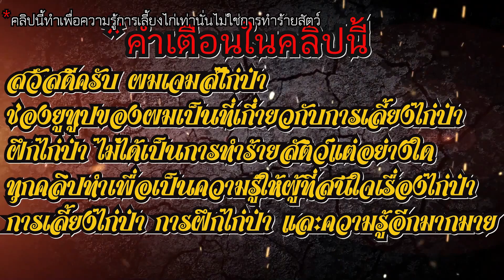ต่อไก่ป่าสีประดู่วิ่งมาไวมาก#ต่อไก่ป่า#เจมส์ไก่ป่า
สวัสดีเราชื่อเจมส์เราทำ content เกี่ยวกับความรู้บน YouTube และในคลิปนี้หรือทุกๆคลิปหาก YouTube ได้เห็นแล้วกรุณารับรู้ด้วย content ในคลิปของเราเป็นเพียงวิธีการเลี้ยงสัตว์การเพาะเลี้ยงสัตว์และเทคนิคการเลี้ยงสัตว์เท่านั้นใน YouTube ของเราไม่ได้ทำการทารุณกรรมสัตว์หรือทำร้ายสัตว์แต่อย่างใดทางเราเห็นว่า YouTube ไม่ค่อยเข้าใจเกี่ยวกับภาษาไทยเลย comment นี้ฉันหวังว่า YouTube จะเข้าใจดีว่าฉันทำคลิปออกมาเป็นความรู้เท่านั้นทุกคลิปที่ลงไปใน YouTube เป็นเพียงวิธีการสอนวิธีการแนะนำและคลิปของฉันในคลิปของฉันเป็นคลิปที่ทำให้คนที่สนใจในการเลี้ยงไก่ได้รู้วิธีการเลี้ยงไก่ได้รู้เทคนิคการเลี้ยงไก่ทำให้ไก่มันขนสวยและเงางามทั้งนี้ฉันคิดว่าทาง YouTube จะเข้าใจในเรื่องนี้ดีและรับรู้เกี่ยวกับคลิปของฉันด้วยขอขอบคุณถ้าอ่าน comment นี้แล้ว

สวัสดีครับผมเจมส์ไก่ป่าคลิปนี้เป็นการให้ดูวิธีการต่อไก่นะครับ คลิปนี้ไม่ใช่การทำร้ายสัตว์แต่อย่างได้ เป็นเพียงคลิปความรู้ ความสนุกเพื่อสร้างแรงบันดานใจให้ผู้ที่สนใจเลี้ยงไก่ ทุกคลิปทำออกมาเพื่อเป็นความรู้ครับ
เฟสบุ๊คผมช่องทางการติดต่อเฟสบุ๊ค  กดลิงค์

เพจ ไก่ป่าเมืองสยาม ไก่ป่าไทย และเฟสบุ๊ค เจมส์ไก่ป่าฟาร์ม จังหวัดพัทลุง หากเพื่อนๆชอบข้อมูลดีๆแนวทางการเลี้ยงไก่ หรืออยากปรึกษาเรื่องการเลี้ยงไก่ต้องทำอย่างไรก็สามารถติดต่อสอบถามได้ที่
เพจ:ไก่ป่าเมืองสยามไก่ป่าไทย
อยากรู้เรื่องไก่ยังไงอย่าลืมทักมานะคัฟ
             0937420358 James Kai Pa